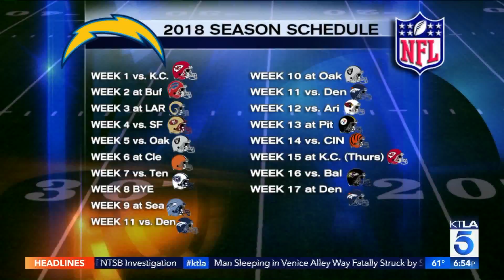Wayne Gretzky in Los Angeles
Playing the SOCAL Q and A Craze Ping Pong